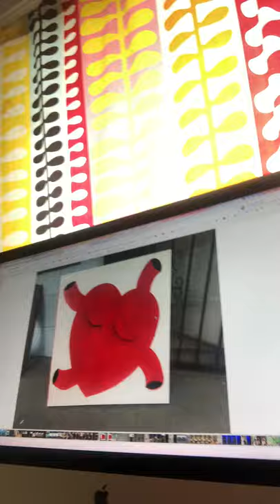Meet Davin Brainard, ORT and The City 2020 Artist, Sponsored by Gretchen and Ethan Davidson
ORT and The City YouTube videos brought to you by:
Mackey & Mackey
CPA and Accounting Firm